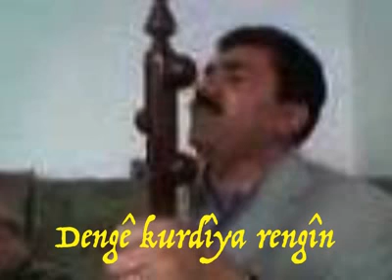Nedîmê Silêmên-Dengê Dîlana Kurdî-A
Ev Kaseta Hozan Nedîm di sala 1985´a de, li Nisêbînê çap bûye.